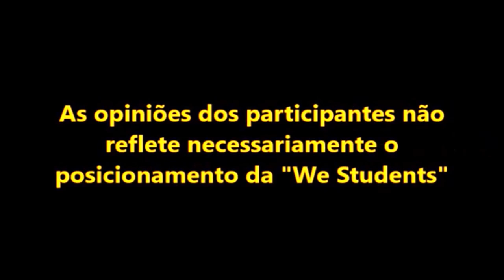Kendi Sakamoto entrevista Dr Maria Aparecida Nascimento - Dermatologista